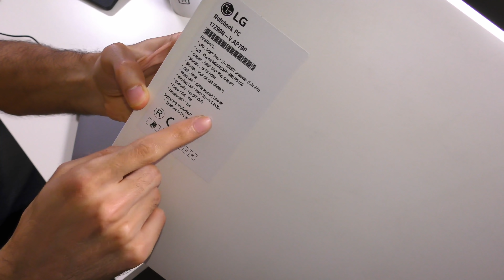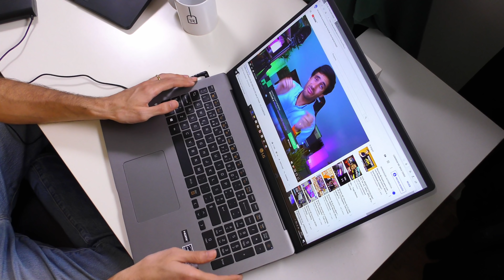INCRIVELMENTE LEVE 🔥LG gram 17 (2020)💻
O novo PC Portátil LG gram 17 2020 é o mais fino e leve do mercado! Vais ficar impressionado! Descobre tudo sobre este Laptop aqui neste vídeo unboxing e análise!

Obrigado aos Membros:
🔥 António Roma
🔥 Francisco Rachinas
🔥 Carlos Novais
🔥 André Fernandes
Queres ver o teu nome aqui?